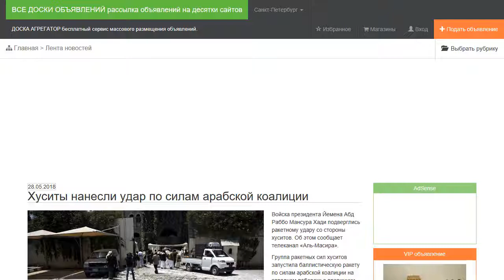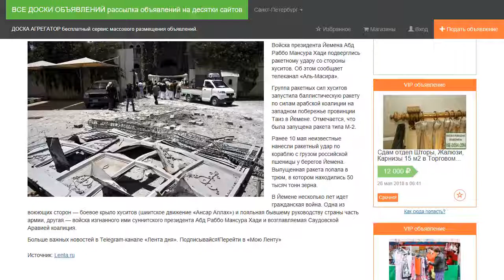Хуситы нанесли удар по силам арабской коалиции.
Войска президента Йемена Абд Раббо Мансура Хади подверглись ракетному удару со стороны хуситов. Об этом сообщает телеканал «Аль-Масира».

Группа ракетных сил хуситов запустила баллистическую ракету по силам арабской коалиции на западном побережье провинции Таиз в Йемене. Отмечается, что была запущена ракета типа М-2.

Ранее 10 мая неизвестные нанесли ракетный удар по кораблю с грузом российской пшеницы у берегов Йемена. Выпущенная ракета попала в трюм, в котором находились 50 тысяч тонн зерна.

В Йемене несколько лет идет гражданская война. Одна из воюющих сторон — боевое крыло хуситов (шиитское движение «Ансар Аллах») и лояльная бывшему руководству страны часть армии, другая — войска изгнанного ими суннитского президента Абд Раббо Мансура Хади и возглавляемая Саудовской Аравией коалиция.